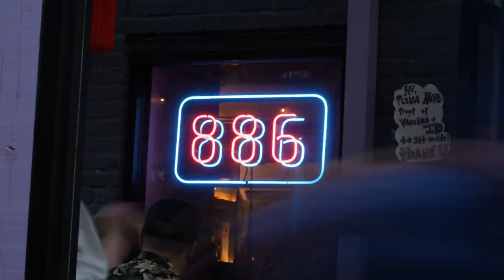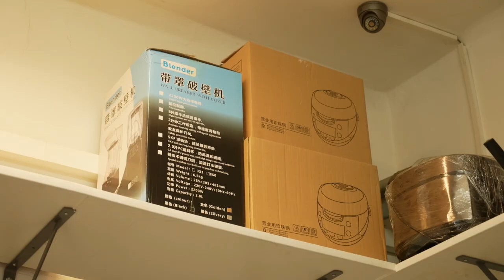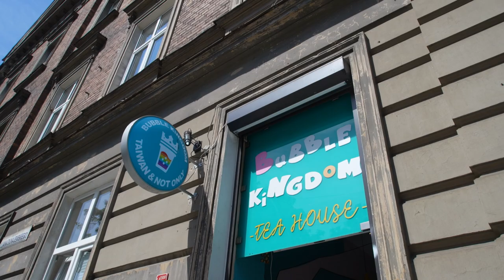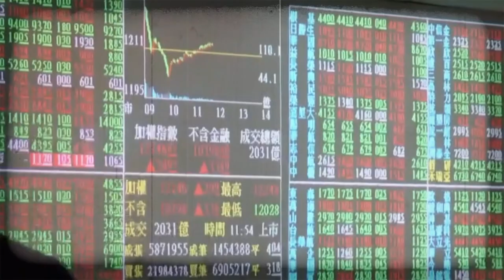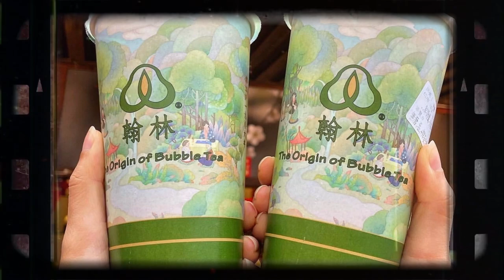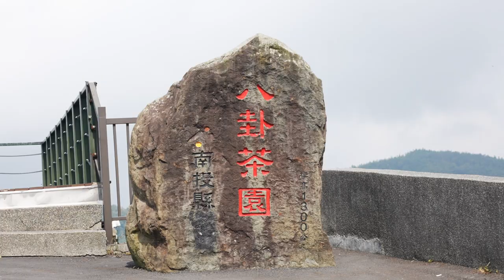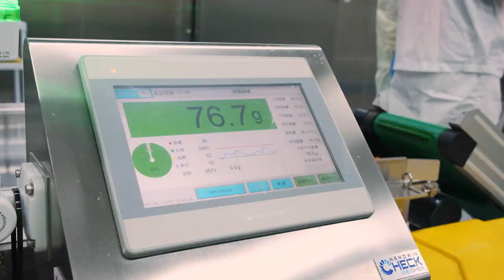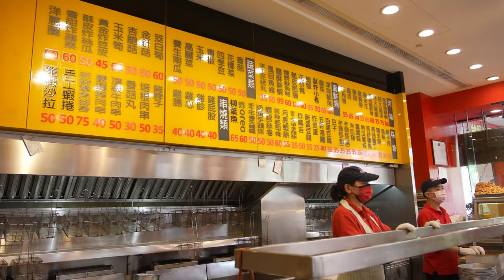🧋 Bubble Tea Chronicles: Eric's Journey from Poland to Taiwan's Hustling Heart!｜𝙏𝙖𝙞𝙬𝙖𝙣 𝘽𝙞𝙩𝙚𝙨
It’s been decades since Taiwan took the world by storm with its invention of Bubble Tea. Just why can’t people get enough of a concoction that cannot decide if it’s a drink, dessert or meal?

Eric Sze (史官) travels to Poland, the last frontier of the bubble tea invasion to understand its appeal. His journey however, brings him back to Taiwan where he uncovers a connection between the quirky recipe and Taiwan’s hustling spirit of the 80s.